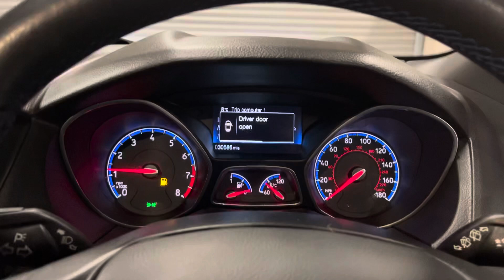Nitrous Blue mk3 Focus RS @BC Performance Cars